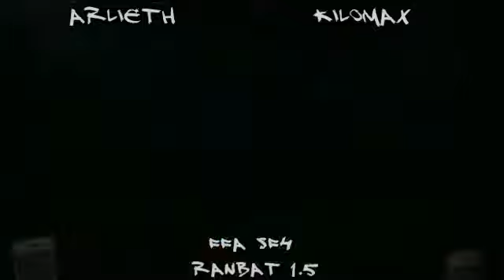FFA SF4 RanBat 1-5(4-10-10) Arlieth vs Kilomax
Ranking Battle 1.5 at Family Fun Arcade